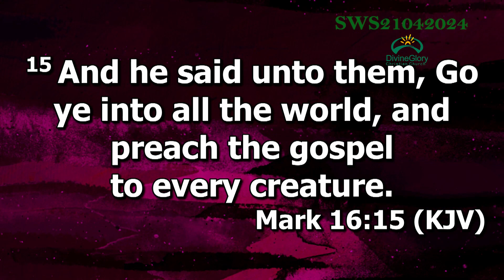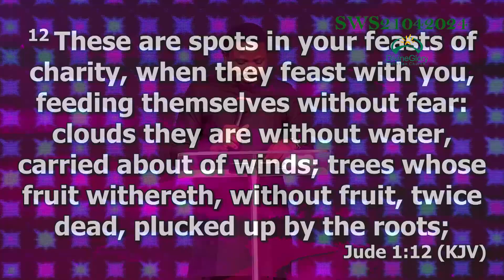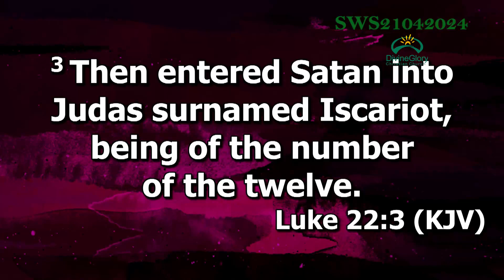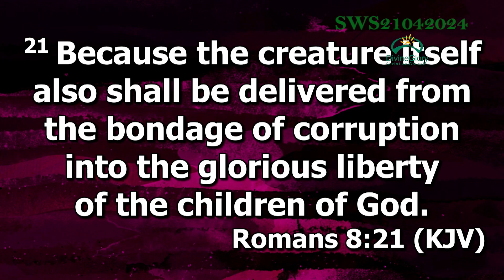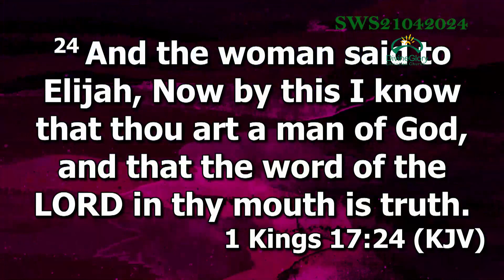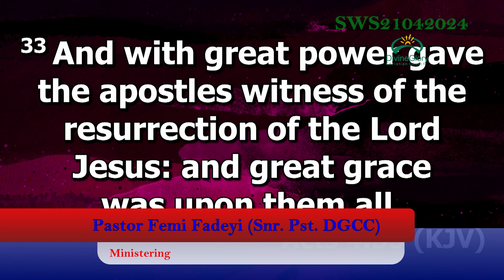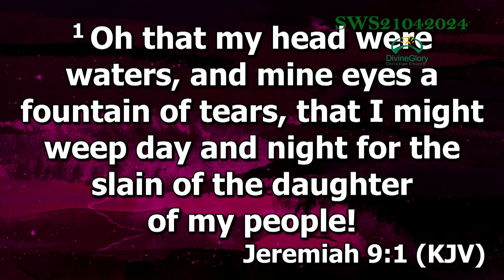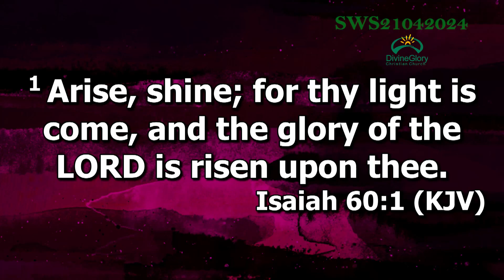Leading An Impactful Life Pt. 1 [Worship Service SWS21042024]